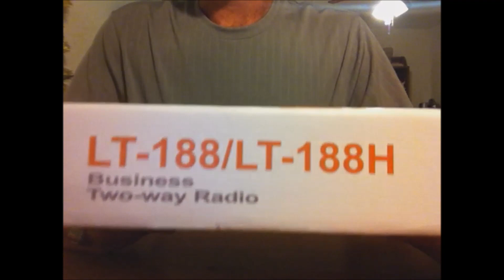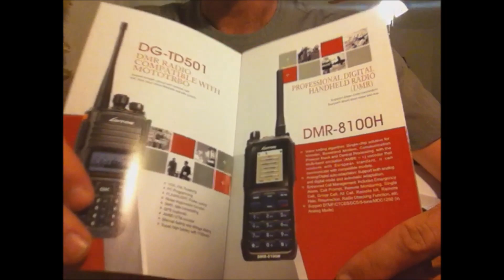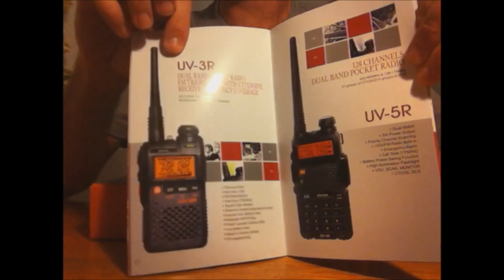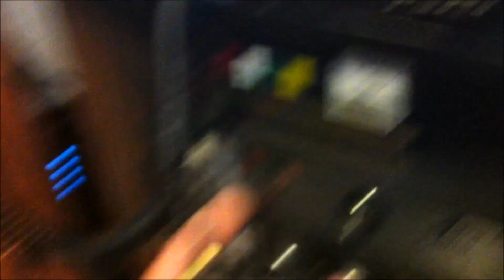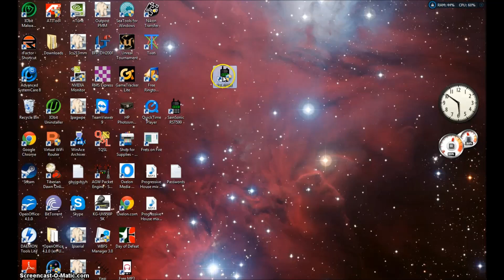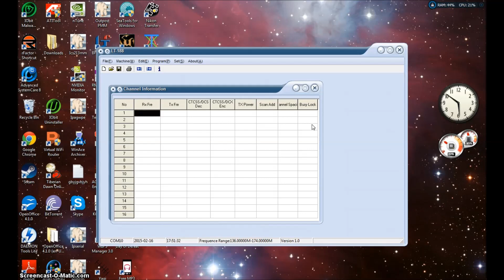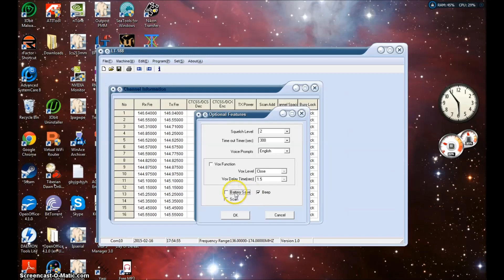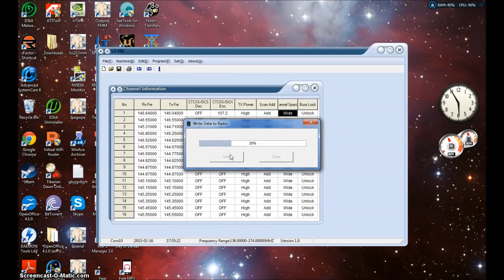Luiton LT-188H 10 watt HT ham radio review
Review of the 10 watt VHF HT Here is the link to their Amazon.com storefront.
This video shows the radio, a power test, an on air test and a programming tutorial.